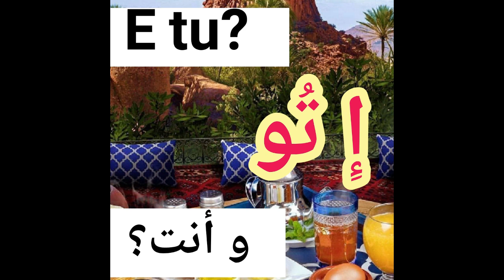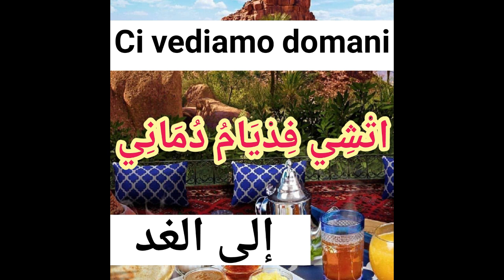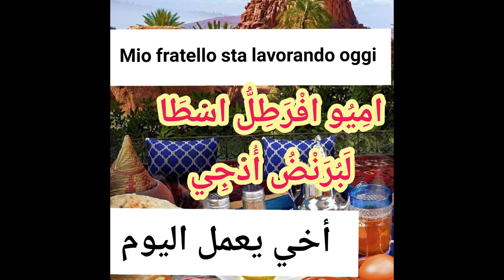تعلم اللغة الإيطالية.اكثر من 20 كلمة يمكن استعمالها في الحياة اليومية.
سيساعدك هذا الفيديو المجاني على تعلم اللغة الإيطالية من خلال ربط الجمل بشكل صحيح ، حتى تتمكن من تعلم اللغة الإيطالية ، والتحدث بالإيطالية ، والكتابة وقراءة الإيطالية ، وإنتاج الحوار الايطالي ، وحرف الجر بين ، والتعلم من الإيطالية ، والعبارات الإيطالية الصحيحة ، وتعلم الفرنسية بسهولة
تعليم _اللغة_الإيطالية.اللغة_تعليم_الإيطالية.تعلم_اللغة_الإيطالية.اللغة_الإيطالية_للمبتدئين.